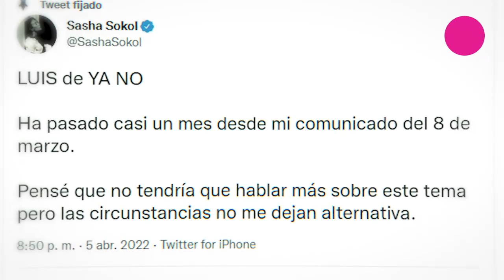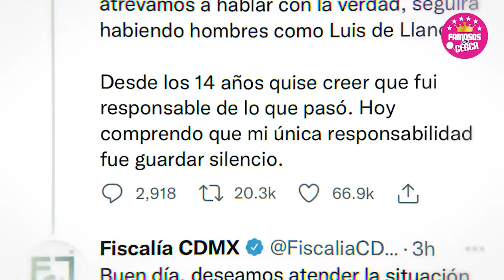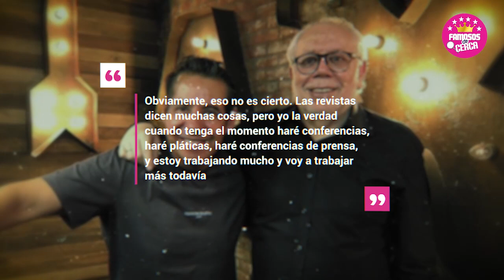🫢 𝗗3𝗦𝗚𝗥𝗔-𝗖1𝗔𝗗𝗢... !! Luis de Llano 𝗥𝗢𝗠𝗣𝗘 𝗘𝗟 𝗦𝗜𝗟𝗘𝗡𝗖𝗜𝗢 Sobre Su Romance Con Sasha Sokol 🔥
Luis de Llano Por Primera Vez Abre la boca y Revela Detalles de Su Relacion Con Sasha Sokol.

 BIENVENIDOS!!!
chismes de farandula
escandalos
De primera mano
noticias
famosos mexicanos
mexico
el gordo y la flaca
estados unidos
farandula 2021
entretenimiento
farandula mexicana
chismes de famosos 2022
ventaneando
famosos
un nuevo dia
espectaculo
Hoy